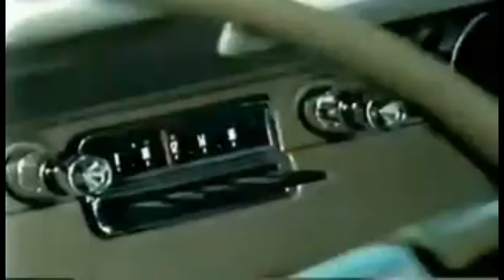Up All Night Review #215: A Swingin' Summer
A trio of unemployed boomers ask one of their parents for cash so they can have bands play for them at Lake Arrowhead. From 1965 it's A Swingin' Summer! Directed by Robert Sparr the film stars William Wellman, Jr., James Stacy, Quinn O’Hara, Martin West, Mary Mitchel, and Raquel Welch.

Don't forget new Up All Night videos drop every Friday night!